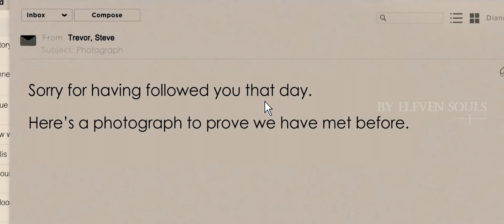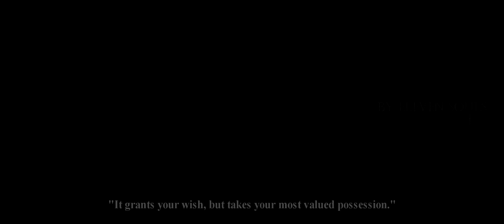Diana & Steve: Wishing Stone [AU Wondertrev Wonder Woman]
"Beware what you wish for, it grants your wish but takes your most valuable possession."

What is the sacrifice Diana has to make when she uses the stone to bring Steve back to the modern world?

Leave me comments if you like my edit!! :))))